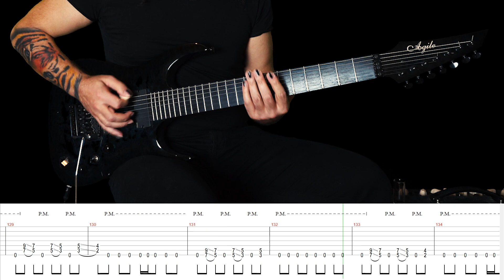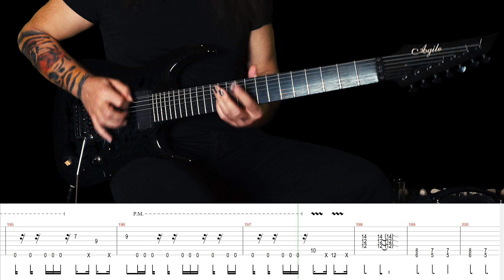80 Kalibre - Gücün Zirvesinde / HOW TO PLAY With Tab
Hi friends.
The new album of 80 Kalibre was released from the Zamanın Gözünden(Eye of Time). Rhythm parts of the album were recorded with 7 string guitars. If you want to play with 6-string guitars, you can use 0.11 strings and make your chord B E A D G B. You can play solo partitions with a 6-string guitar.
For Vocal, Guitar, Drum Backing Tracks will also be shared on my youtube page
For Tab

 selam arkadaşlar.
80 Kalibrenin yeni albümü Zamanın Gözünden çıktı. Albümün ritim bölümleri 7 telli gitarlar ile kaydedildi. Eğer 6 telli gitarlar ile çalmak isterseniz 0.11 tel kullanıp akordunuzu B E A D G B yapabilirsiniz. Solo partisyonları 6 telli gitar ile çalabilirsiniz.
Vokalsiz Gitarsız Davulsuz Backing Track ler de youtube sayfamda paylaşılacak